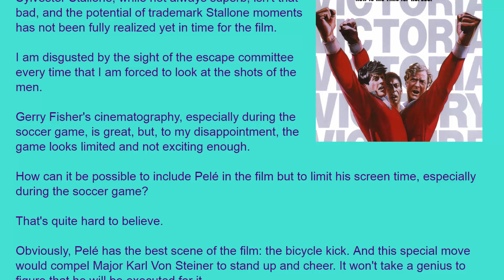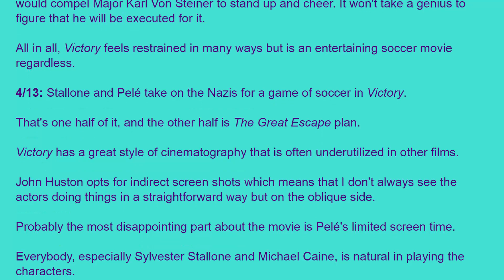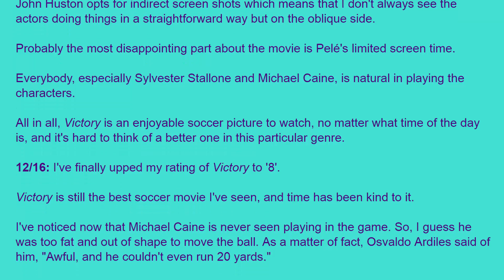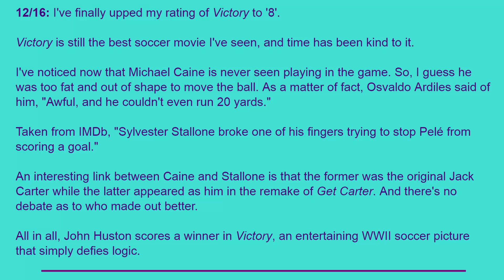Movie Review: Victory (1981) [HD]